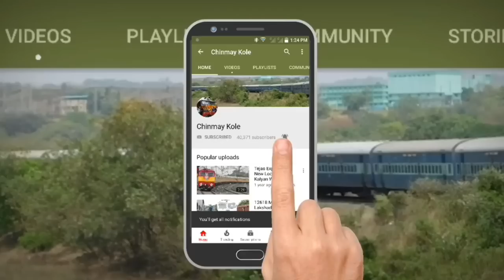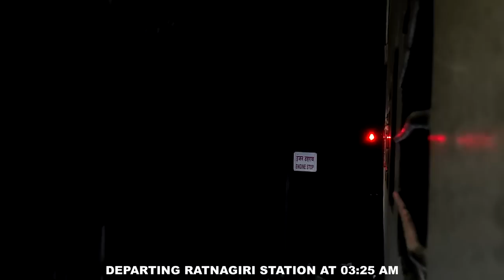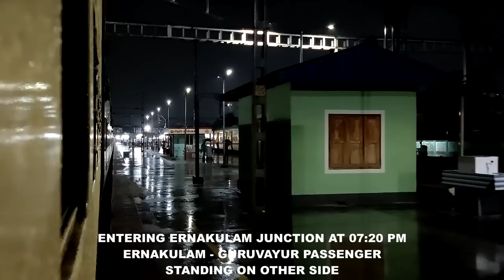Pune To Ernakulam : Full Journey : 22150 PUNE - ERS Superfast Express Via Panvel : Indian Railways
PUNE (MAHARASHTRA) TO ERNAKULAM (KERALA) : FULL TRAIN JOURNEY : 22150 PUNE - ERNAKULAM SUPERFAST EXPRESS VIA PANVEL : LOCOMOTIVE CHANGE AT PANVEL JUNCTION FROM KALYAN WCAM-3 ELECTRIC LOCOMOTIVE TO RATLAM WDM-3D DIESEL LOCOMOTIVE : KONKAN RAILWAY : INDIAN RAILWAYS.

22150/Pune - Ernakulam SF Express (Via Panvel) (PT)
Other Names: Poorna Express (Via Konkan)
पुणे- एर्नाकुलम सुपरफास्ट एक्सप्रेस (पनवेल मार्गे )     पुणे- एरणाकुलम सुपरफास्ट एक्सप्रेस (पनवेल के रास्ते )
PUNE/Pune Junction -- ERS/Ernakulam Junction (South)

The 22149 / 22150 Pune–Ernakulam Superfast Express is a Express train service operated by Central Railways that runs between Pune Junction in Maharashtra and Ernakulam Junction in Kerala, via Konkan Railway, Panvel route. The train is numbered 22149/22150 for the journey between Ernakulam and Pune.
The trains are hauled by an Pune based WDM-3D / WDP-4D locomotive from Panvel to Ernakulam and Kalyan WCAM-3 locomotive from Pune to Panvel.
The train reverses its direction once at Panvel Junction.
The train sharing its rake with 11097/11098 Poorna Express.

Route & Halts : -
Pune
Panvel
Chiplun
Ratnagiri
Sawantwadi Road
Madgaon
Karwar
Udupi
Mangalore Junction
Kasaragod
Kannur Main
Thalassery
Kozhikode
Tirur
Shoranur Junction
Thrissur
Ernakulam

Pune Junction railway station (station code: PUNE) is the main railway junction of the city of Pune, India. It is one of the major railway junctions in Maharashtra. Pune Junction consists of 6 platforms. It also has a suburban train network.
It has two accesses, from HH Aga Khan Road on the south and Raja Bahadur Mills Road from the north. It is controlled and regulated by the Pune Police and Central Reserve Police Force.
There is a diesel locomotive shed located near the Ghorpuri railway station, 2 kilometres (1.2 mi) away from Pune station.
Pune railway station serves as a stop for southbound trains from Mumbai, Gujarat and Madhya Pradesh. It also serves as a stop for northbound trains from Goa and Karnataka. The station is a major hub for freight transportation.
The Pune Suburban Railway operates on a single route, Pune Junction to Lonavala and its part, Shivajinagar to Talegaon. There are 15 trains that operate on the Pune–Lonavala route and 3 trains that operate on the Shivajinagar–Talegaon route.
There are eight DEMU trains that operate between the Pune Junction and Daund station.
The first passenger train in India ran on 16 April 1853 on the track laid by the Great Indian Peninsula Railway from Chhatrapati Shivaji Maharaj Terminus in Mumbai to Thane. The GIPR line was extended to Kalyan in 1854, then on the south-east side to Khopoli via Palasdari railway station at the foot of the Western Ghats in 1856. While construction work was in progress across the Bhor Ghat, GIPR opened the Khandala–Pune track to the public in 1858. The Pune railway station opened in 1858. The Bhor Ghat incline connecting Palasdari to Khandala was completed in 1862, thereby connecting Mumbai and Pune. The present Pune railway station building was built in 1925.
The Pune–Raichur sector of the Mumbai–Chennai line was opened in stages: the portion from Pune to Barshi Road was opened in 1859, from Barshi Road to Mohol in 1860 and from Mohol to Solapur also in 1860. Work on the line from Solapur southwards began in 1865, and the line was extended to Raichur in 1871.
The Southern Mahratta Railway (SMR) completed the metre-gauge Vasco–Guntakal railway line along with the branch from Londa to Pune via Miraj in 1890. The Pune–Londa main section was converted from metre-gauge to 5 ft 6 in (1,676 mm) broad gauge in 1971.

Ernakulam Junction railway station (also known as Ernakulam South, code: ERS) is the biggest railway station in the city of Kochi in Kerala, India. Controlling 376 train routes at a time, it is the busiest railway junction station in South India. At ₹158 crore (equivalent to ₹167 crore or US$21 million in 2020) in financial year 2018–19, it is the second largest in terms of passenger revenues in Kerala and the fifth largest in Southern Railway. It is an A1 classified station operated by the Southern Railway zone of the Indian Railways and comes under the Thiruvananthapuram railway division. Ernakulam Junction is also the first fully disabled-friendly railway station in India.
Ernakulam Jn was first opened as Ernakulam South in 1932 when the metre-gauge line then terminating at Ernakulam Terminus railway station (ERG) was extended from Pachalam to the Cochin Harbour Terminus on the Willingdon Island for proximity to the Kochi Port.

Ernakulam Jn is a railway junction with lines branching off from it to four different directions :
North towards Chennai/Bangalore (via Palakkad) and Mumbai (via Shoranur–Kozhikode)
South towards Thiruvananthapuram via Alappuzha–Kollam
South-west towards Willingdon Island and Cochin Harbour Terminus (CHTS)
East towards Thiruvananthapuram via Kottayam–Kollam